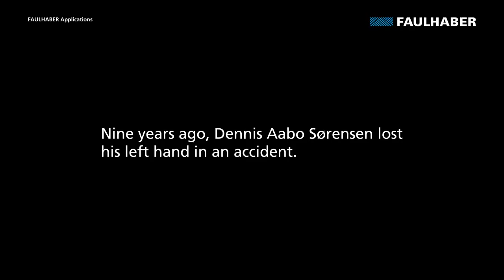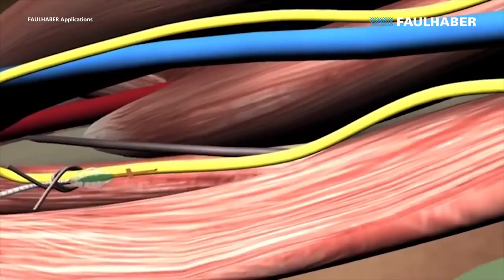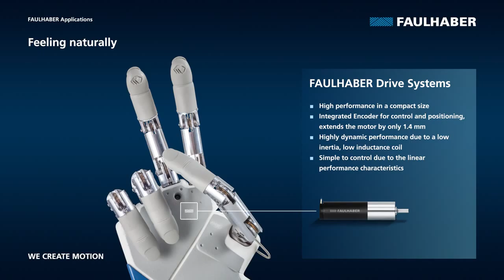Medical & Lab Equipment Prosthetics LifeHand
Grasping with suitable pressure, without damaging or dropping objects, touching and feeling the shape and texture of something: healthy people do this hund reds of times each day without having to consider it. However, these movements embody a complex sequence. Artificially reproducing this sequence mounts to a real challenge, which a team of researchers have now successfully mastered for the first time with the LifeHand 2 project − supported by micromotors from FAULHABER.